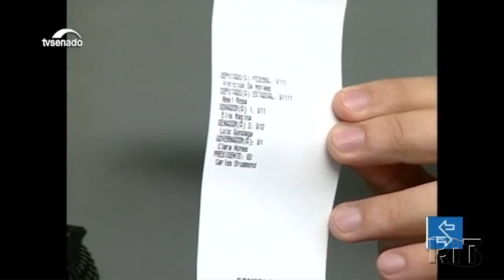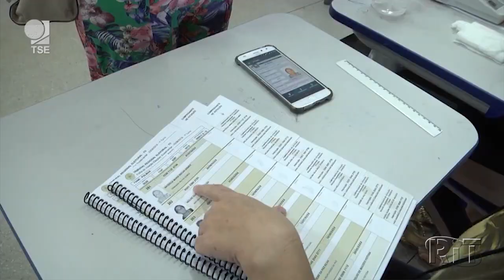PEC do voto impresso é rejeitada pelo plenário da Câmara dos Deputados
A matéria não obteve os 308 votos necessários para ser votada em 2º turno e foi arquivada.